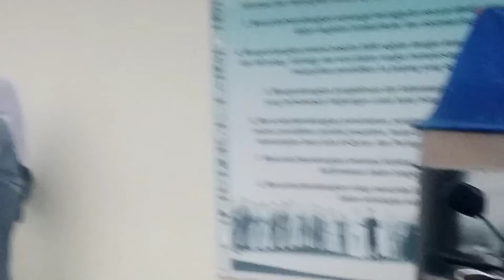PUTIH ABU ABU KETIKA PAGI dan....SORE HARINYA?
Perjuangan mereka dalam menuntut ilmu ketika hujan